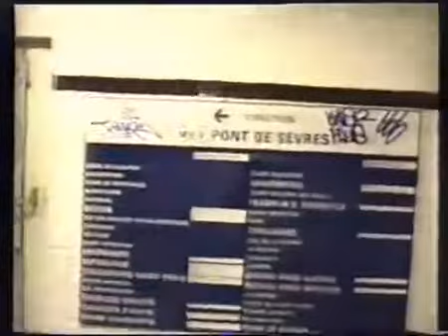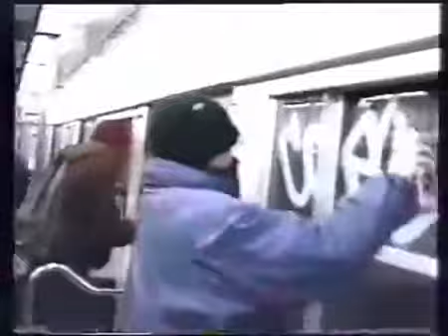Graffiti Street Art - Bombing 12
Graffiti Street Art - Molotow Premium 5